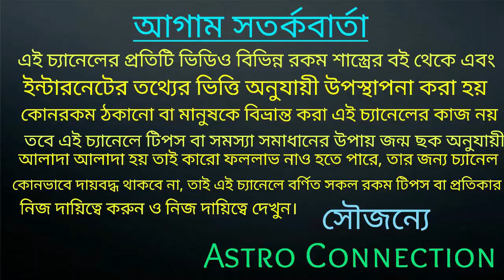বৃষ রাশির জাতক-জাতিকা September মাসে পিছন ফিরে তাকাতে হবে না |vrish Rashi September 2021 rashifal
বৃষ রাশির জাতক-জাতিকা September মাসে পিছন ফিরে তাকাতে হবে না।